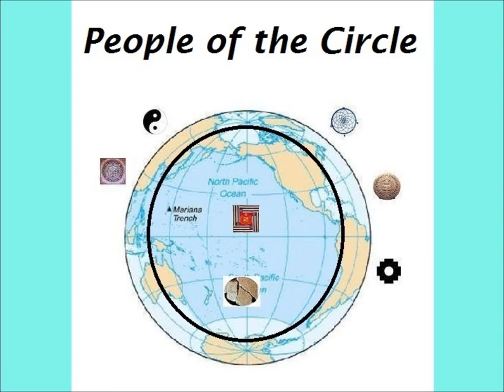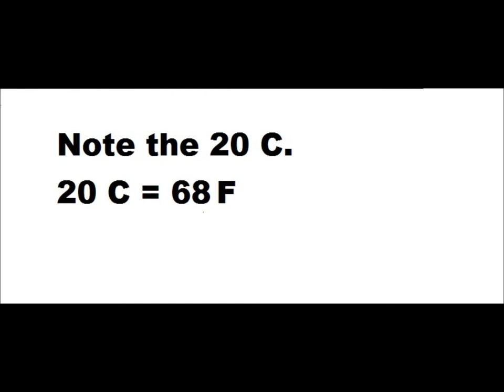Califonia climate change - CA has gone cool.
June rain in CA! We have only had 2 or 3 days of hot days, this June.
 California's climate is all fracked up. The nation media ignores the situation, as it is not as dramatic as killer weather events.
 Climate change is effecting different regions in different ways. Atmospheric heat retention ( 'Global warming' ) is causing more amplitude in the meanders of the Jet stream. This has been bringing Washington's and sometimes even Western Canada's weather into CA periodically, during the warm half of the year.
 Same thing happened last June. While the eastern half of the nation had record heat, it was raining here! I could cry over what is happening to my beloved state!